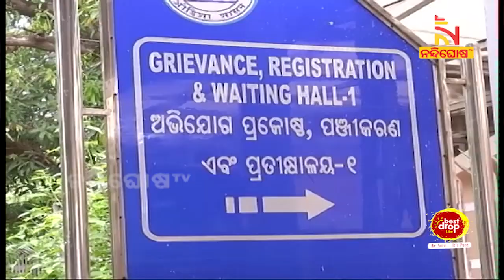Odisha Chief Minister's Grievance Cell To Reopen From March 18 | NandighoshaTV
* DishTV Channel No: 1367
* Airtel Digital TV Channel No: 611
* TATASky Channel No: 1779
* hathw@y Channel No: 731
* Ortel Channel No: 707
* Videocon d2h Channel No: 840
* SITI Channel No: 17 & 458
* GTPL Channel No: 719
* SUN Direct Channel No: 667
* Asianet Channel No: 219